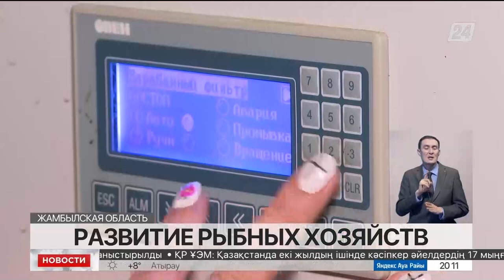Африканского сома начали выращивать в искусственных условиях в Жамбылской области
Африканского сома в искусственных условиях впервые начали выращивать в Меркенском районе Жамбылской области, передает «Хабар 24». Для этого в селе Гранитогорск построили бассейны и установили современное оборудование – устройство замкнутого водоснабжения. С его помощью происходит очистка и замена воды. Всего с начала году в области вырастили почти 860 тонн товарной рыбы. Для успешного развития действует региональная программа развития рыбного хозяйства до 2030 года.